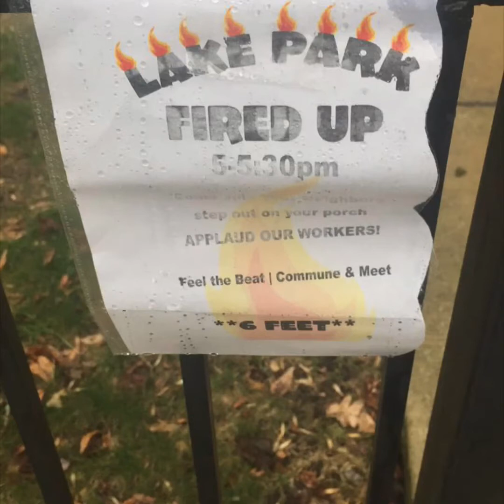✨TheDoraandSparkleshow2.0✨ Power of Positivity pt. 5 (jam session)